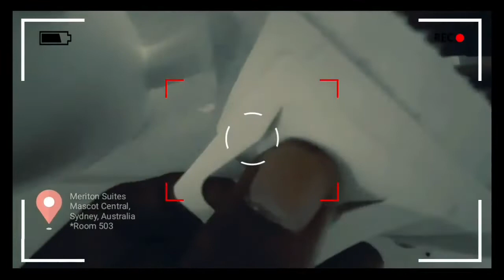Cara menyajikan KOPIGIMBAL